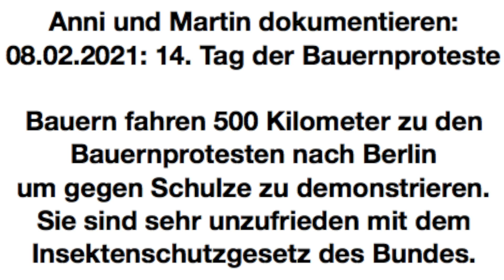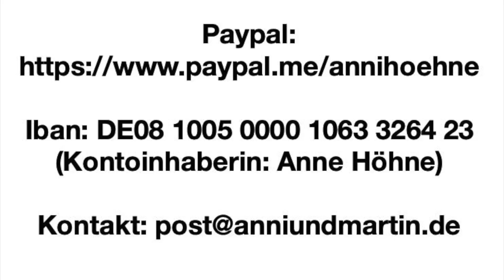08.02.2021 Berlin Bauern mit 500km Anfahrt bei Schneesturm & Glatteis demonstrieren gegen Regierung